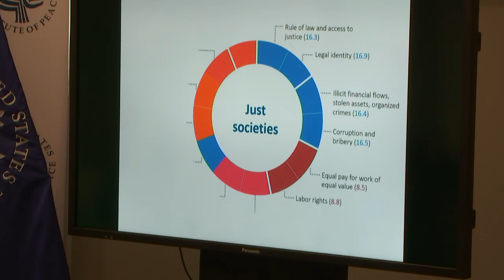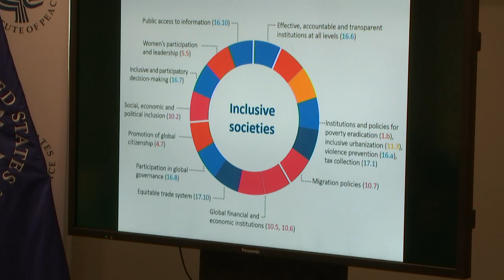Building Peaceful, Just and Inclusive Societies Amid a World on Fire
Civil wars have been on the rise in recent years, causing immense suffering, from mass atrocities to famine, and historic numbers of displaced people. Violence is endemic in many urban centers, while the lives of large numbers of women and children are shaped by their experience of violence in situations of fragility. Through the 2030 Agenda for Sustainable Development, all governments have committed to fostering peaceful, just and inclusive societies which are free from fear and violence. How can diverse communities working on prevention, peacebuilding, rights, and governance mobilize to implement this global framework for tackling violence and fragility?

As we recently celebrated the 70th anniversary of the Universal Declaration of Human Rights, we are conscious that violent conflicts cause unacceptable levels of civilian casualties, atrocities and abuses in fragile states. Disparities run deep and are intensified by conflict and violence. The most unequal societies are often the most violent. Weak institutions, rampant corruption, and high levels of exclusion fuel insecurity and damage communities and economies. More than half of the world’s poorest people are projected to live in fragile states by 2030.

Sustainable Development Goal 16.1 promises to “significantly reduce all forms of violence” everywhere, but lethal violence is expected to rise by 2030 according to current trends. This is not inevitable. We have compelling evidence to show that conflict and violence can be prevented through multisectoral action to resolve disputes, strengthen institutions, tackle exclusion, and invest in human potential.

At a time of global peril, join the Carnegie Mellon University's Heinz College of Information Systems and Public Policy in Washington, New York University’s Center on International Cooperation, and the U.S. Institute of Peace for a lively panel discussion on how to mobilize behind a roadmap that will put peace at the heart of the 2030 Agenda. Take part in the conversation on Twitter with SDG16.

Speakers:

Laura E. Bailey
Global Lead, Stability Peace and Security, SURR Global Practice, World Bank Group

Ambassador Sarah Mendelson
Distinguished Service Professor of Public Policy, and Head of Carnegie Mellon University's Heinz College of Information Systems and Public Policy in Washington

Daniel Nagin
The Teresa and H. John Heinz III University Professor of Public Policy and Statistics, Carnegie Mellon University's Heinz College of Information Systems and Public Policy

Maria Stephan
Director of the Program on Nonviolent Action, U.S. Institute of Peace

David Steven
Senior Fellow and Associate Director, New York University’s Center on International Cooperation